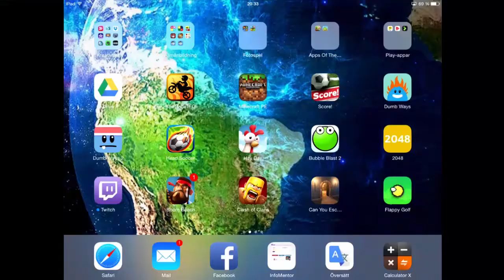Clash Of Clans - Quest For The 5th Builder #9 | Loonian To Crystal II!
Welcome, berries! Today I reach Crystal II with the help of a lot of Loonion 3-stars! But I'm still Learning though, as you can see in the video :) Hope you'll enjoy!
P.S I'm going to visit family for a few days, which means that I probably not will have time to upload videos during these days. But I'll still do some off-camera raiding.

Hello! I am ClashBerry and I do all kinds of Clash and Boom Beach content. Feel free to rate & comment  whatever you want - all feedback is appreciated!